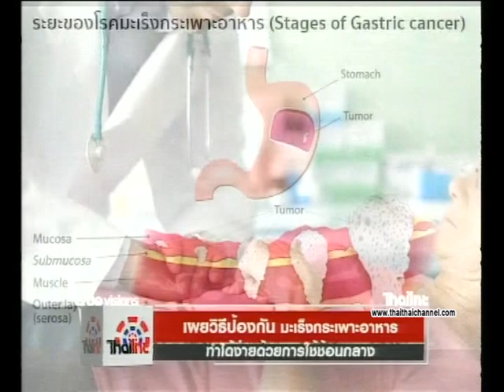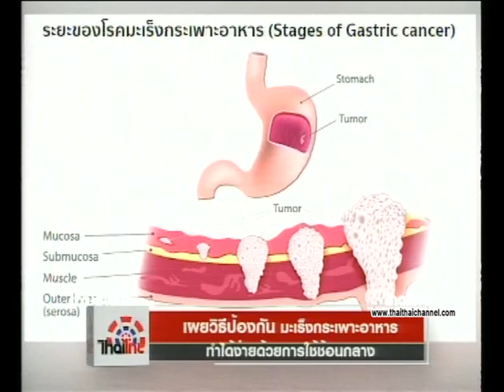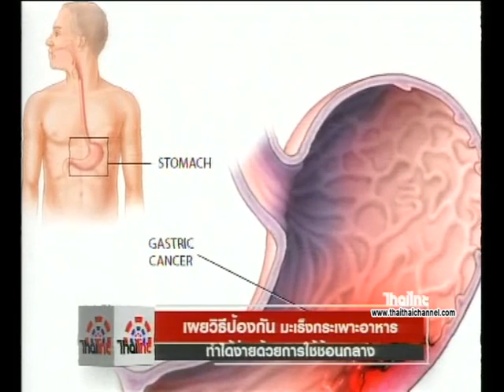ข่าวไทยไทย | เผยวิธีป้องกัน มะเร็งกระเพาะอาหารทำได้ง่ายด้วยการใช้ช้อนกลาง 23/07/62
หลังจาก ผู้คนจำนวนมากเข้าไปแสดงความอาลัยแก่ ตาต้า สาวนักวิ่งมาราธอน ที่เสียชีวิตจากมะเร็งกระเพาะอาหารนั้น เรียกว่าน่ากลัวมากๆเพราะ มะเร็งกระเพาะอาหาร เป็นโรคร้ายที่ไม่มีอาการเฉพาะของโรค แต่จะมีอาการคล้ายกับโรคกระเพาะอาหาร เช่น ท้องอืด ท้องเฟ้อ อาหารไม่ย่อย มีอาการแสบร้อนบริเวณหน้าอก จึงกลายเป็นภัยเงียบที่กว่าจะรู้ก็สายเกินไปแล้ว กลุ่มเสี่ยงมากที่สุดมักพบในผู้ชายมากกว่าผู้หญิง
สถานีไทยไทยทรูวิชั่นส์ ช่อง358 และ 61